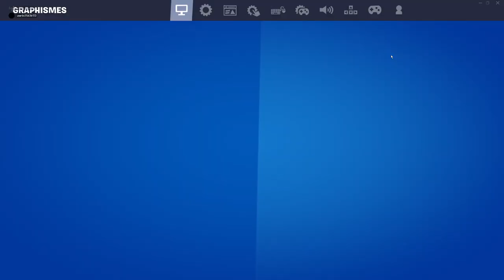ROBLOX MAIS JE SUIS DANS SQUID GAME : LE DÉFI